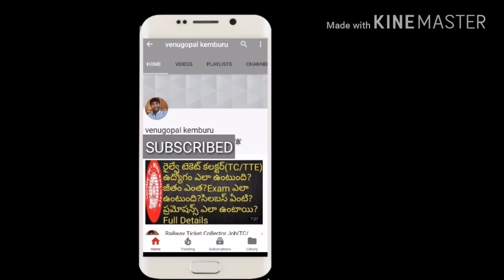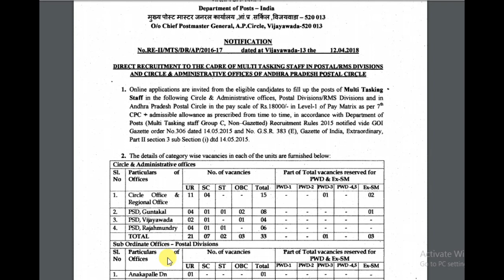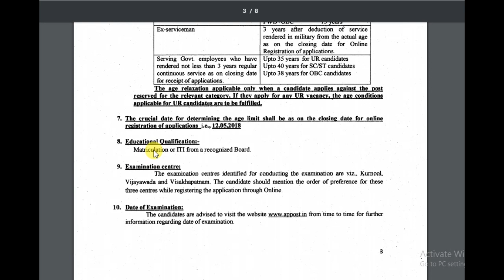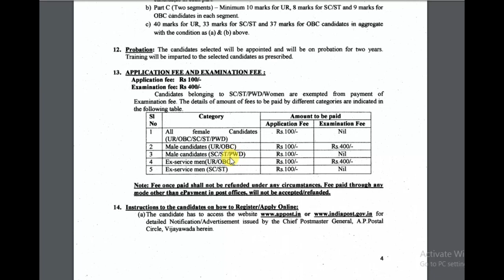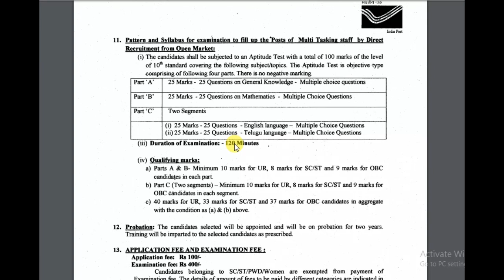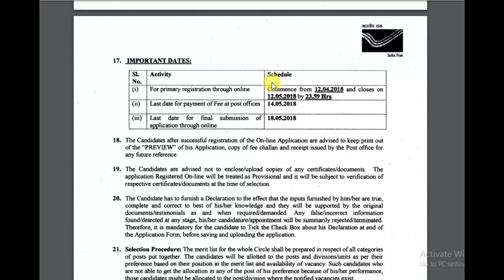10th Pass Government Jobs in AP | MTS Recruitment Notificatio AP Postal 2018 | job search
Recruitment notification released for mts vacancies in Andhra Pradesh postal circle. Watch this video for more details.